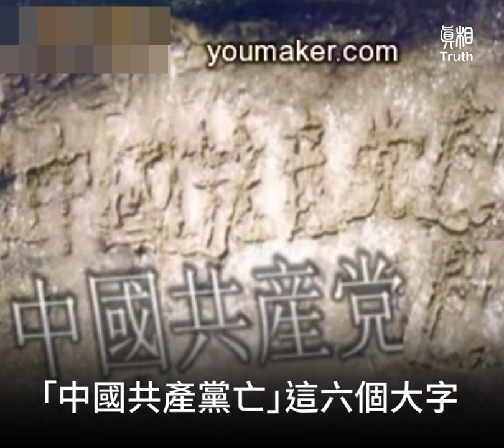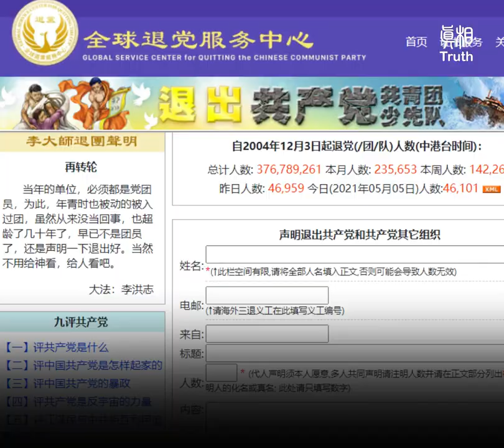人的命運可以改變嗎？天意不可違 | 真相傳媒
💢天意不可違

中國人經常講「天意不可違」。其实，有些事我們無法改變，就像是天意，那就學會順天意而行。否則就會受到天懲。

聲明三退，請去 tuidang.org 免費辦理。